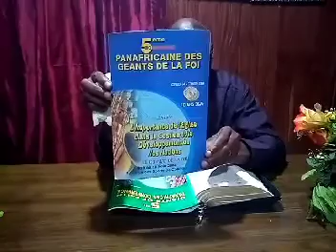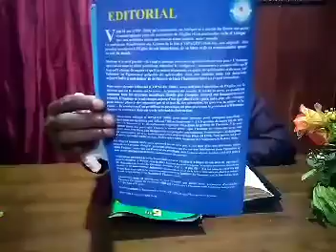Dieu s'intéresse-t-il à la gestion de nos nations ?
Rév. OUEOUNOU Ernest